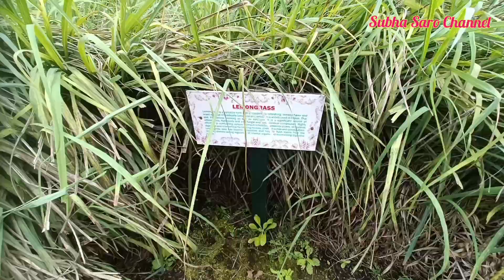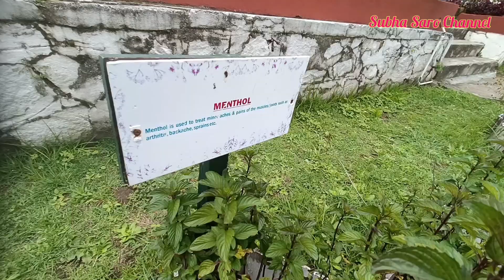மூலிகை தோட்டம்/Herbal Garden- All herbs in one garden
மூலிகை செடிகள்
herbal Garden in tamil
herbal Garden in Kodaikanal